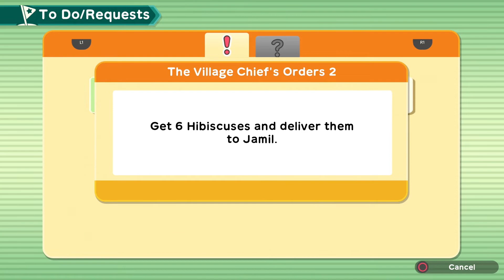Finding Memories | Harvest Moon: One World Part 16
We get the fire medallion and help the siblings.